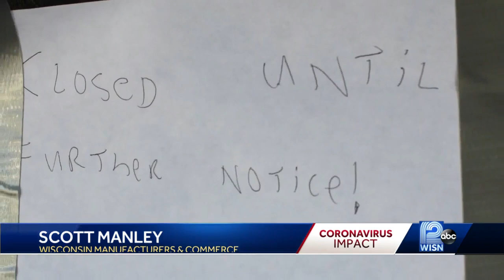'Back to Business' plan would determine risk ranking for businesses to reopen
The state's largest business group has teamed up with state Republicans on an idea of how to reopen Wisconsin businesses.